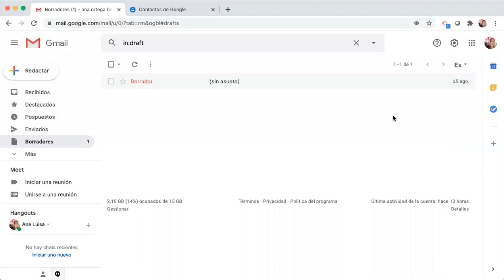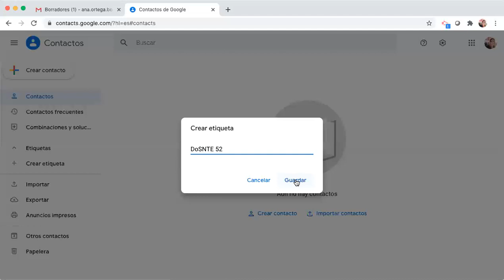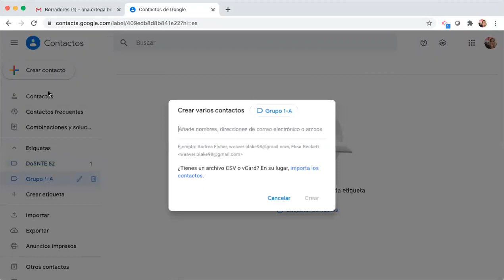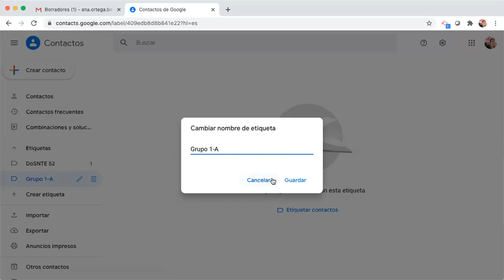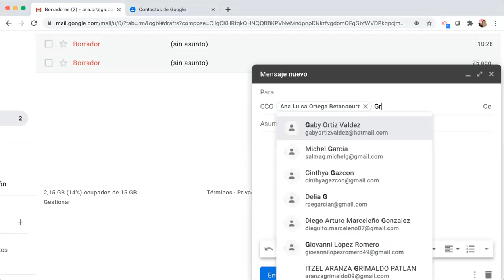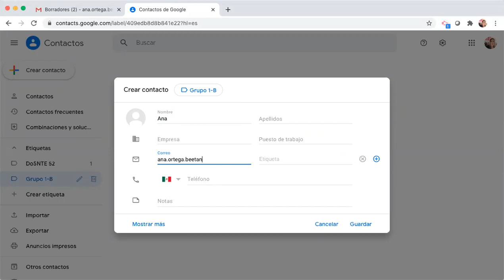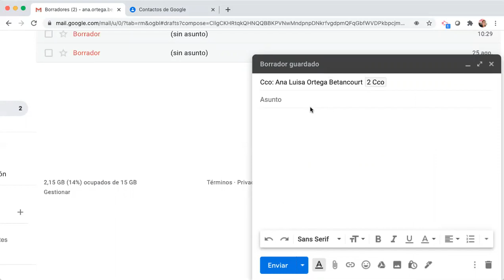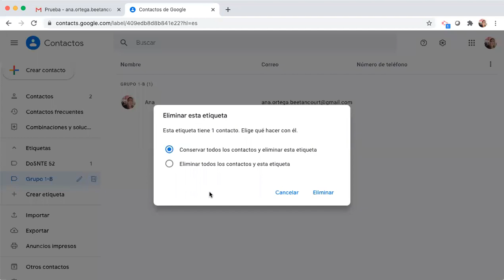Creación de grupos de contactos en Gmail.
Tutorial acerca de cómo crear grupos de contactos en Gmail.